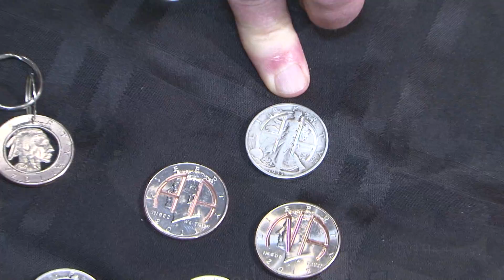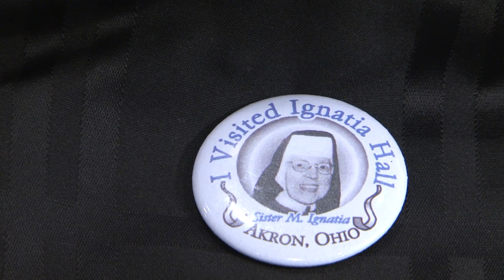Coin Collecting and Coins for Alcoholics Anonymous. VIDEO: 4:52.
Alcoholics Anonymous is a group that helps people recovering from drinking problems. As part of their program of sobriety a coin or medal is given to acknowledge their success. Member Richard Thomas has found a special way to combine numismatics with this important part of the AA program.